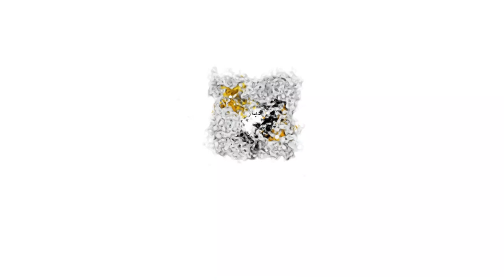بتعاون مع الجامعة الملكية المغربية وعصبة الوسط.. نادي الاتحاد القنيطري يحتضن البطولة الوطنية للتجديف